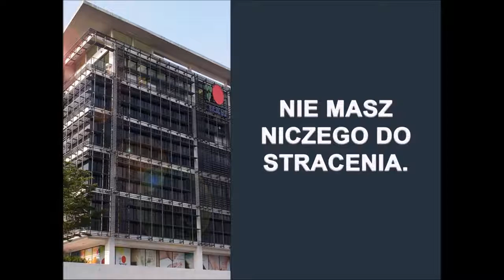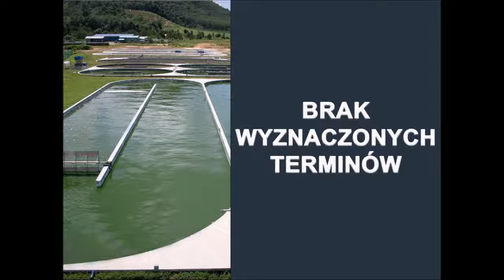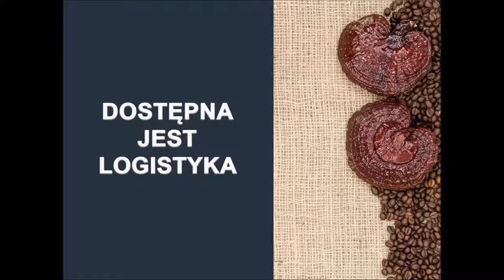Dlaczego MLM jest Prostą I efektywną drogą ku finansowej wolności.